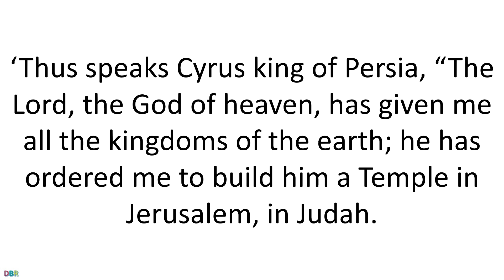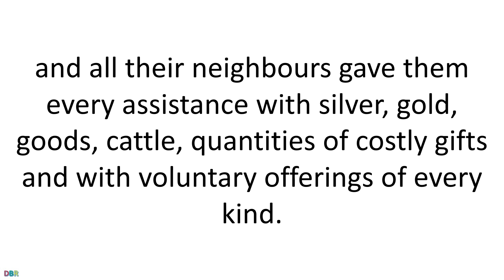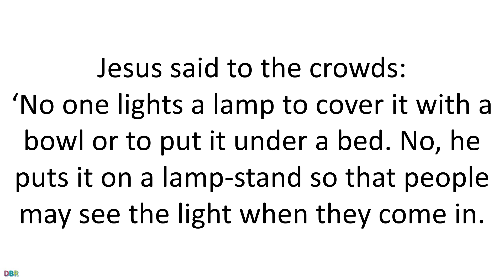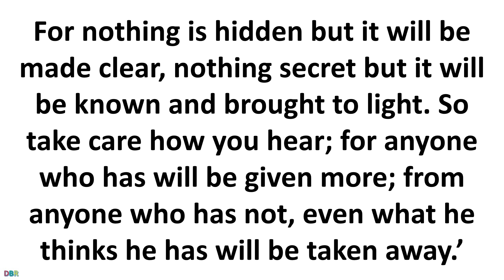20 September 2021 Catholic Mass Daily Bible Reading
20 September 2021 Catholic Mass Daily Bible Reading
Memorial of Saints Andrew Kim Tae-gŏn, Priest, and Paul Chŏng Ha-sang, and Companions, Martyrs

First reading
Ezra 1:1-6
In the first year of Cyrus king of Persia, to fulfil the word of the Lord that was spoken through Jeremiah, the Lord roused the spirit of Cyrus king of Persia to issue a proclamation and to have it publicly displayed throughout his kingdom: ‘Thus speaks Cyrus king of Persia, “The Lord, the God of heaven, has given me all the kingdoms of the earth; he has ordered me to build him a Temple in Jerusalem, in Judah. Whoever there is among you of all his people, may his God be with him! Let him go up to Jerusalem in Judah to build the Temple of the Lord, the God of Israel – he is the God who is in Jerusalem. And let each survivor, wherever he lives, be helped by the people of that place with silver and gold, with goods and cattle, as well as voluntary offerings for the Temple of God which is in Jerusalem.”’
Then the heads of families of Judah and of Benjamin, the priests and the Levites, in fact all whose spirit had been roused by God, prepared to go and rebuild the Temple of the Lord in Jerusalem; and all their neighbours gave them every assistance with silver, gold, goods, cattle, quantities of costly gifts and with voluntary offerings of every kind.

Responsorial Psalm
Psalm 125(126)
What marvels the Lord worked for us.
When the Lord delivered Zion from bondage,
it seemed like a dream.
Then was our mouth filled with laughter,
on our lips there were songs.
The heathens themselves said: ‘What marvels
the Lord worked for them!’
Indeed we were glad.
Deliver us, O Lord, from our bondage
as streams in dry land.
Those who are sowing in tears
will sing when they reap.
They go out, they go out, full of tears,
carrying seed for the sowing:
they come back, they come back, full of song,
carrying their sheaves.

Gospel Acclamation
James1:18
Alleluia, alleluia!
By his own choice the Father made us his children
by the message of the truth,
so that we should be a sort of first-fruits
of all that he created.
Alleluia!

Gospel
Luke 8:16-18
Jesus said to the crowds:
‘No one lights a lamp to cover it with a bowl or to put it under a bed. No, he puts it on a lamp-stand so that people may see the light when they come in. For nothing is hidden but it will be made clear, nothing secret but it will be known and brought to light. So take care how you hear; for anyone who has will be given more; from anyone who has not, even what he thinks he has will be taken away.’